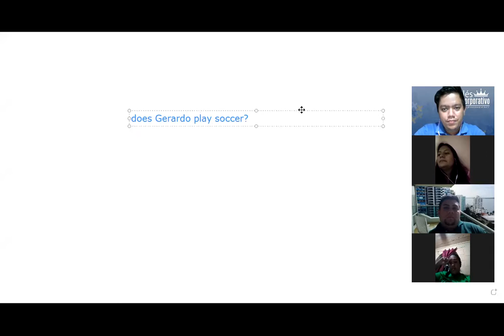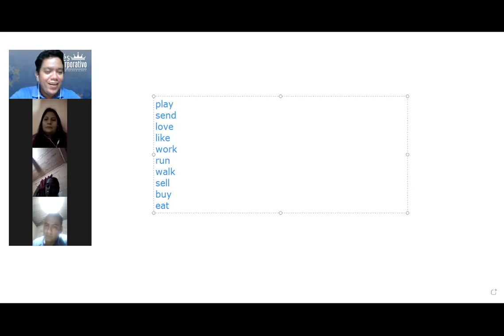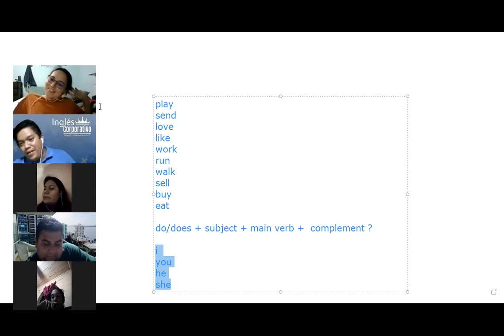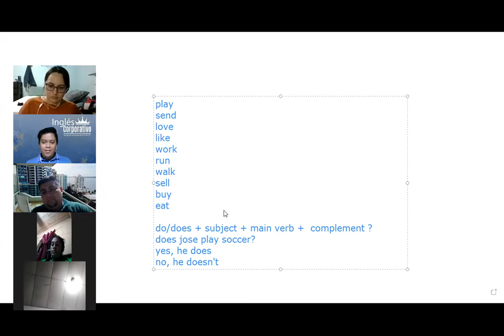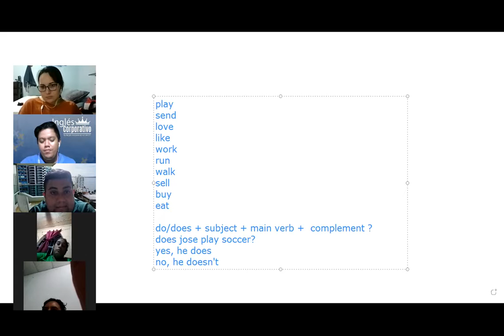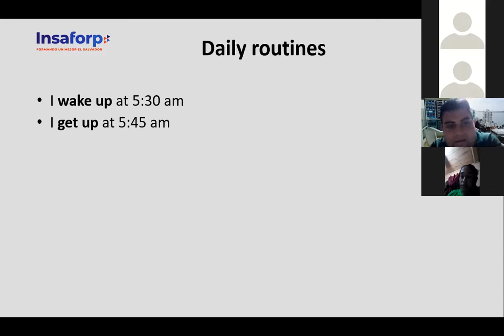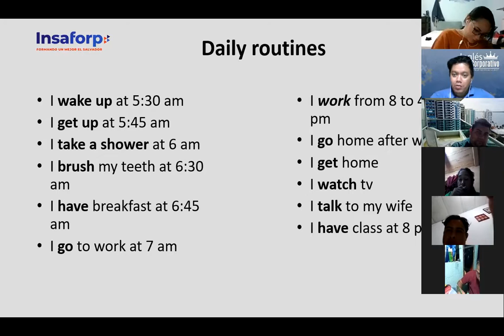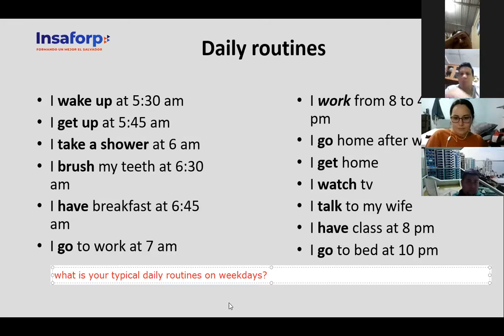Ingles Corporativo- Videoconferencia #8 Daily routines activities practice